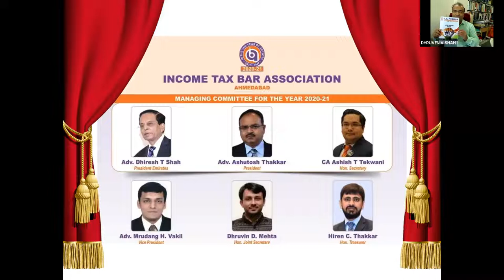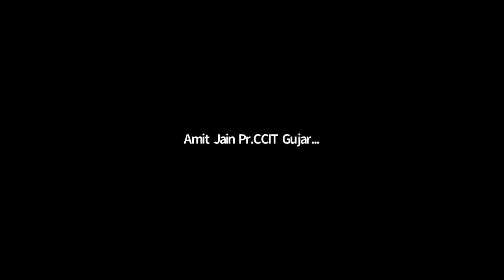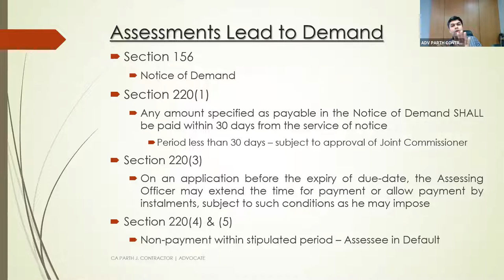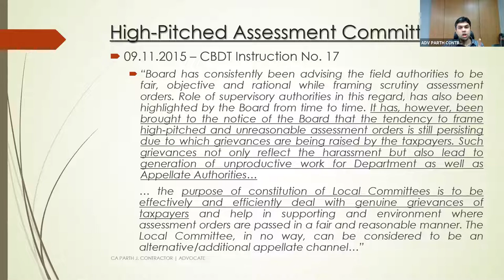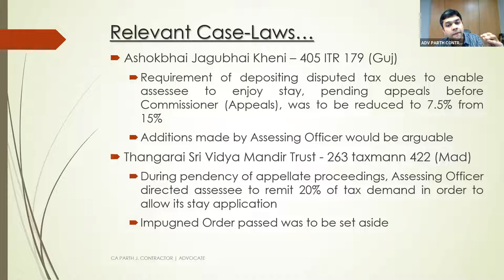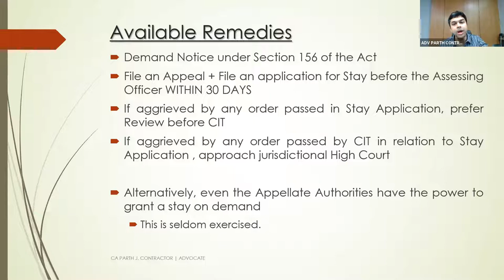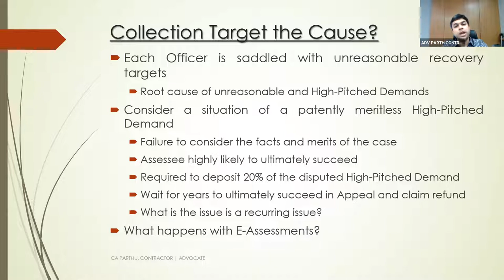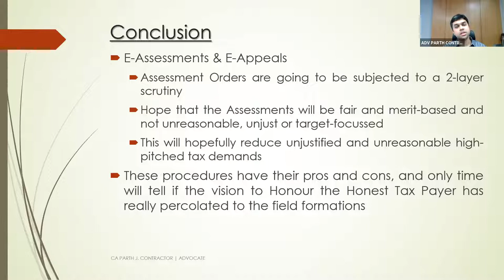Recovery and Stay of Demand A Conundrum by CA Parth J Contractor